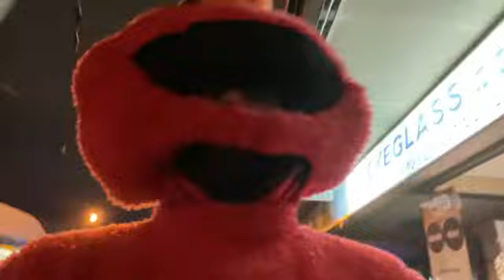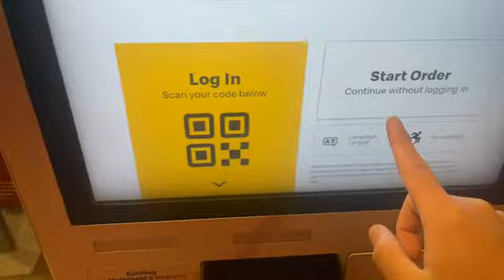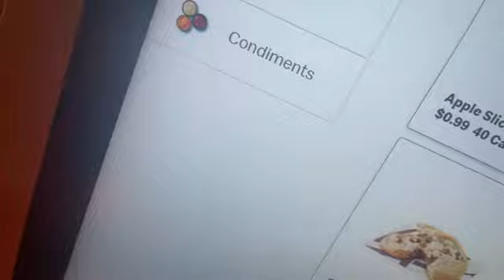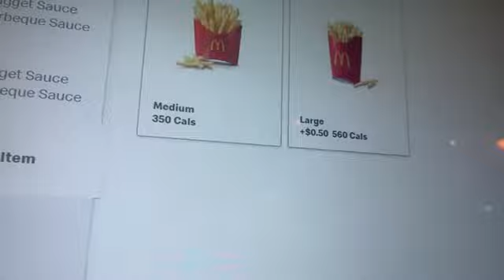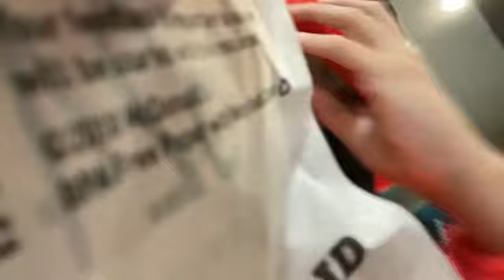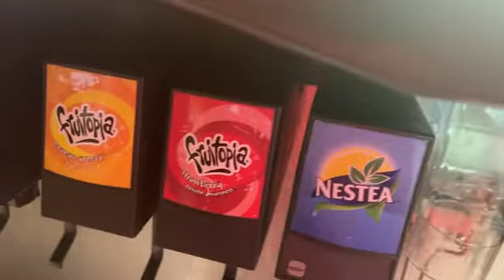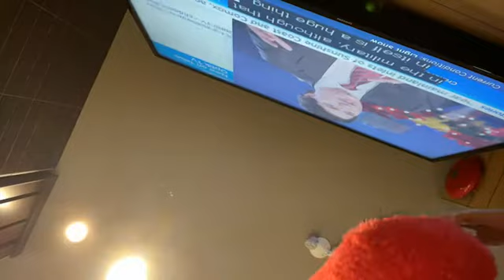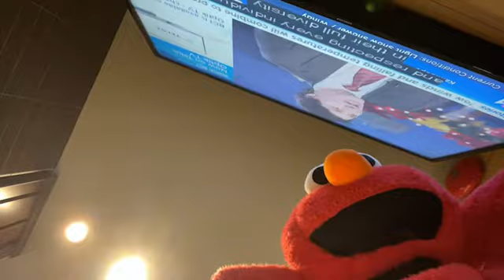『Elmo goes to McDonalds』（2021／12／26）【Euriece】